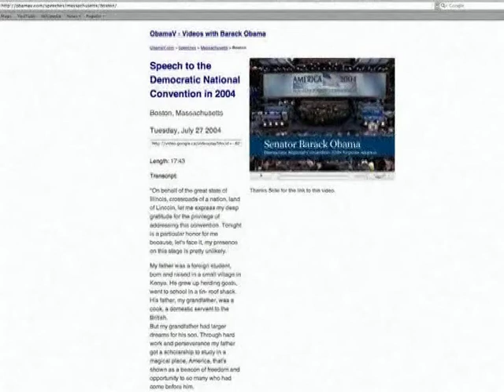Blitzkarriere für Barack Obama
Die Nominierung zum Präsidentschaftskandidaten der US-Demokraten ist die vorläufige Krönung in der Blitzkarriere von Barack Obama. Der 47-jährige Sohn eines Kenianers und einer Weißen aus Kansas hat einen steilen Aufstieg hinter sich.